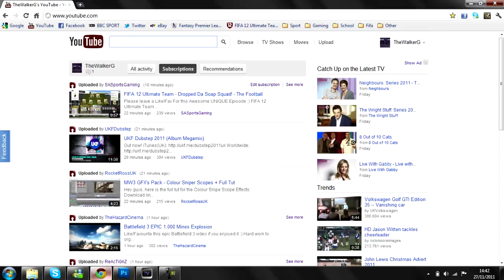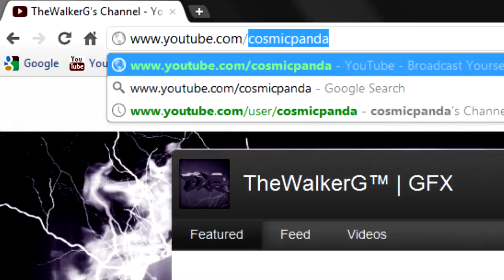Tutorial: How to get New Youtube [BETA] + Preview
A preview of the new features are included in the New Youtube BETA, as well as a guide on how to get it for yourself and try it out.

Code: document.cookie="VISITOR_INFO1_LIVE=ST1Ti53r4fU";

Firefox, Chrome and Rockmelt are the only browsers that this will work on, as I know of.

Song: What You Know (Religion Remix) - Two Door Cinema Club

Your thoughts?